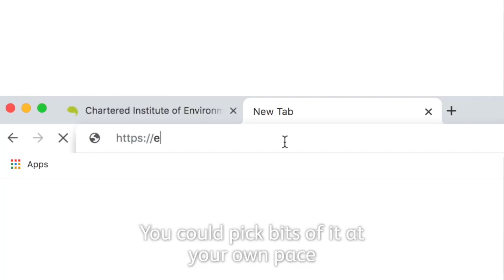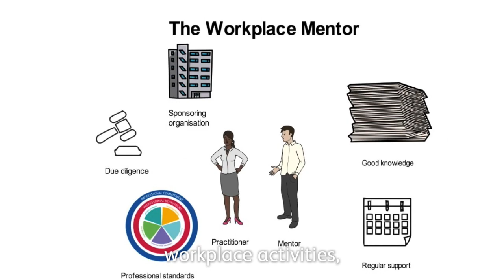Meet our new Chartered Environmental Health Practitioners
Tyler Wray, Benny Lawson and Stuart Goodbun graduated from our Chartered Environmental Health Practitioner Programme at the end of 2020. In this short video, they share their experiences of the course and explain how it has bettered their understanding of environmental health.

LinkedIn: Chartered Institute of Environmental Health